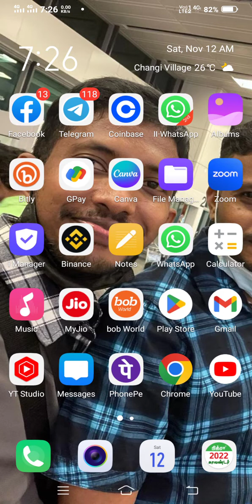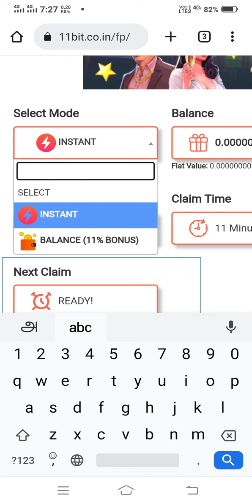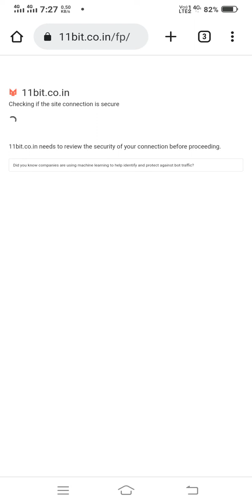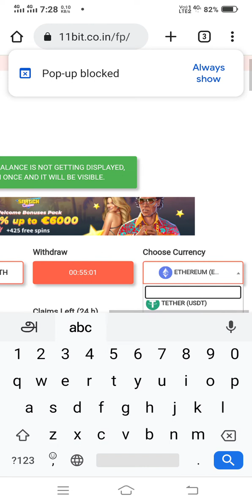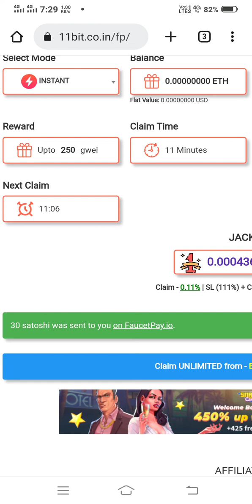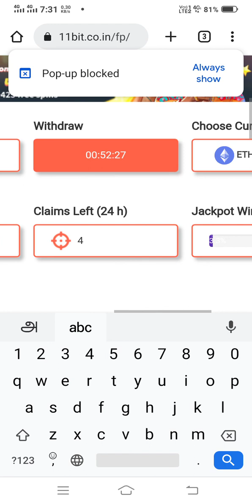daily earn 30ETH free claims with live withdrawal proof watch |free earn unlimited ETH 👈👈💯💯💯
Every 11minute 30ETH free claims with live withdrawal proof watch |free earn unlimited ETH 👈👈💯💯💯

Free Claim coins register below
site Usdt every 5minute 59000